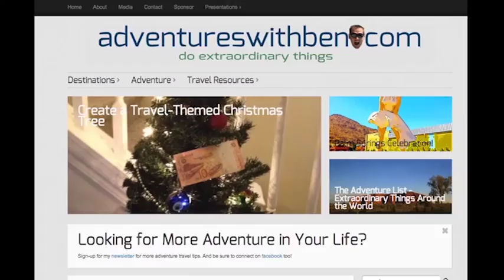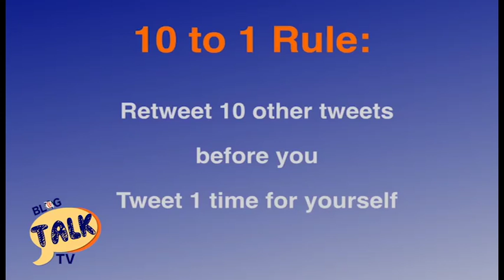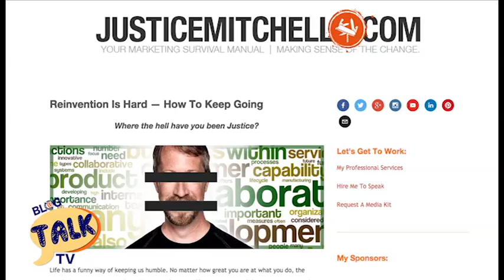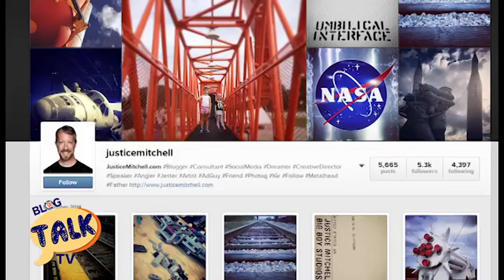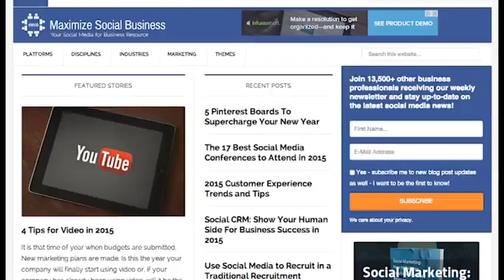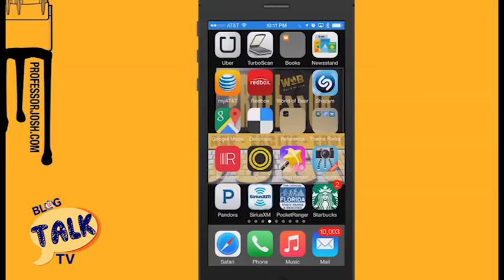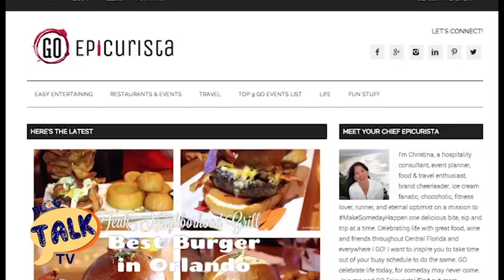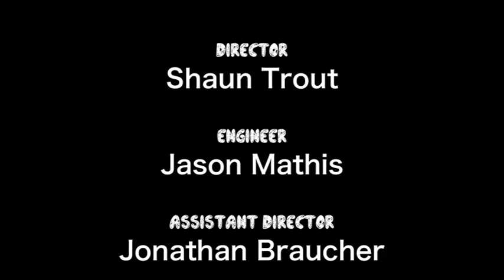BlogTalk TV - Episode 7 “The One on Killer Content”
Ben and Bess talk with social media and branding expert Justice Mitchell.